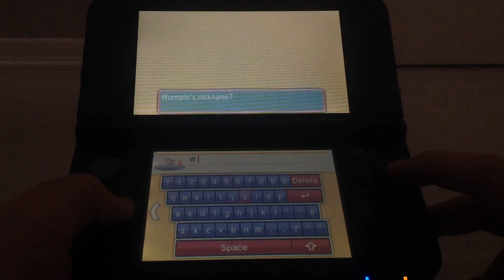Pokémon Alpha Sapphire Nuzlocke episode 2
Today we dawdle around in the first few areas in the game.